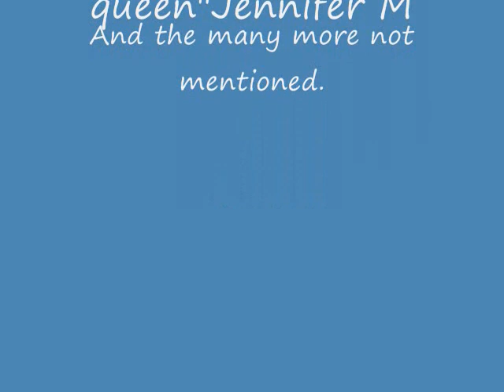KC Stand up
New kansas city's white rap. Ryan and Jason "KCWBs"